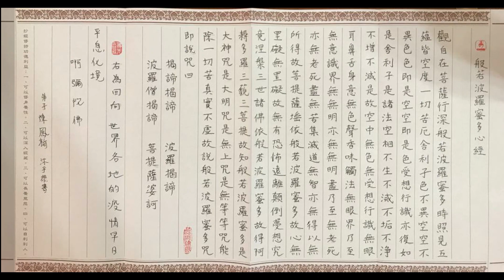『宅家防疫、抄經真好！』活動宣傳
全球疫情肆虐，我们更加需要坚守勇气和希望，何不利用闲暇时间，抄寫佛經，能深入經藏，細細體會佛陀的慈悲智慧。

抄經時端身正坐，即是修身養性的第一步。心的寧靜，能涵養出道德芬芳的人格；同時從抄經中了解佛經要義，不僅可以修養性情，也能提升心靈的真善美。我們內在的心性透過專注的抄經，可以去除心中不善的想法和雜念，進而引發出正確的思惟。

佛光文化推動『防疫宅家、抄經真好』活動，鼓勵大家趁管制行動令期間，留在家裡抄經。抄經簡而易行，無論富貴貴賤，都能在繁忙的生活中隨緣採行，以獲得鬧中取靜、自我沈澱、身心靈修持的作用。